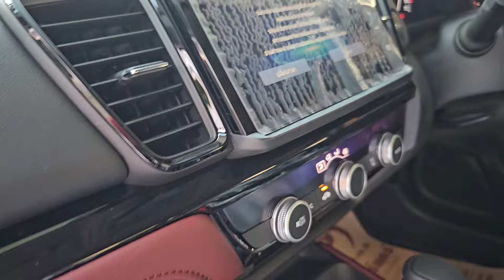รีวิว HondaCity e:hev sv 729,000